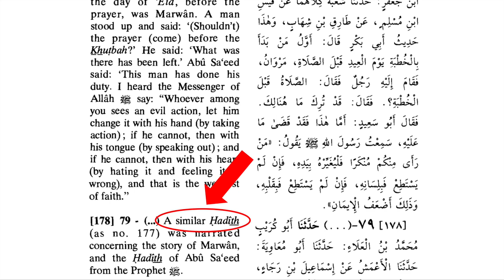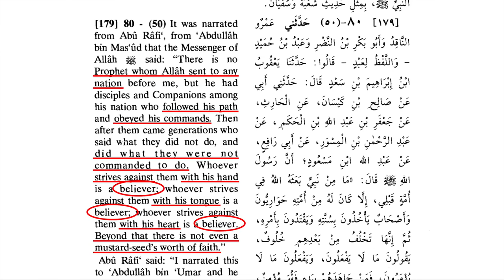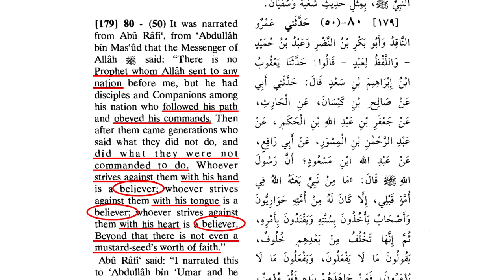Joe Biden Accidentally Calls for Jihad against America (David Wood)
This is a repost of the July 21, 2020 broadcast on the Acts17Apologetics YouTube Channel

Presidential candidate Joe Biden, addressing Emgage Action's Million Muslim Votes Summit, just shared a hadith in which Muhammad told his followers to strive against evil with the hand, with the tongue, or with the heart. The problem is that, in context, Muhammad was encouraging Muslims to wage various types of jihad (jihad of the hand, jihad of the tongue, and jihad of the heart) against anyone who is in rebellion against Sharia (Islamic Law). Hence, former Vice President of the United States of America Joe Biden accidentally called for jihad against his own country. David Wood discusses the issue.